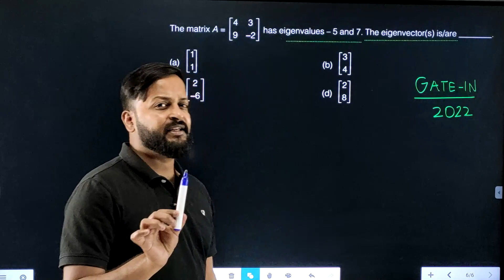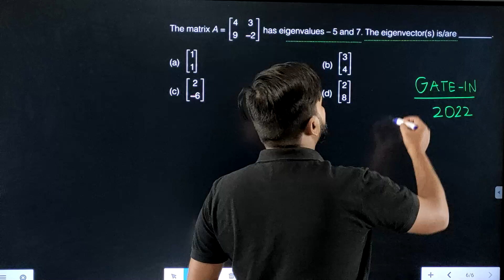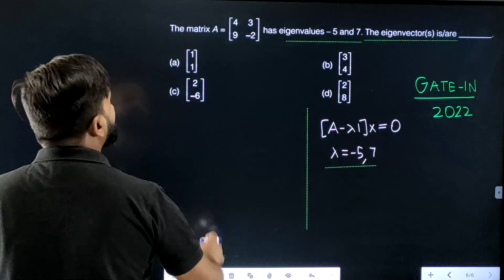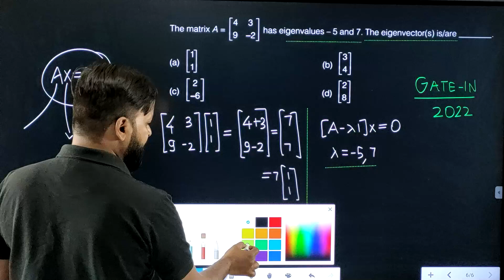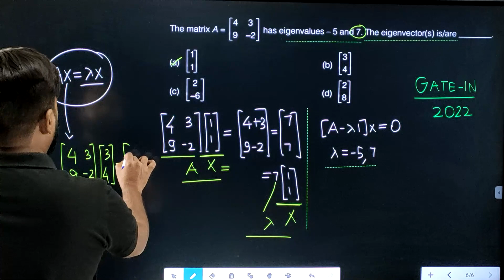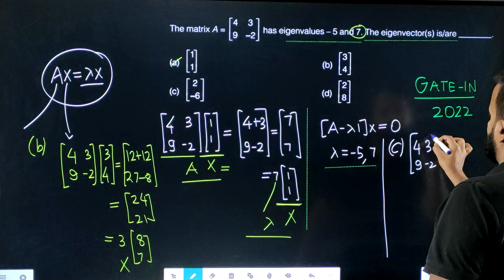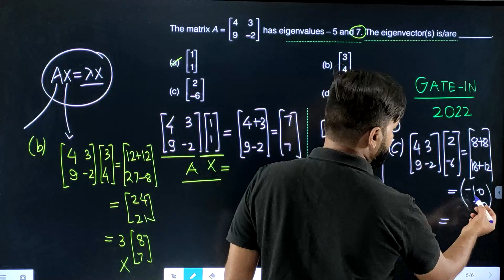Lec 05 GATE-EC/2022 Linear Algebra || Mathematics